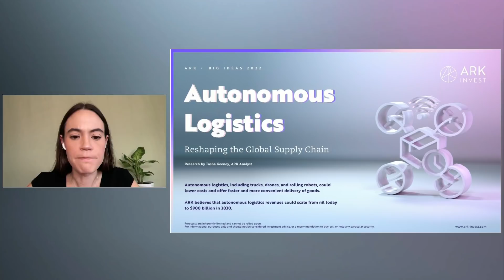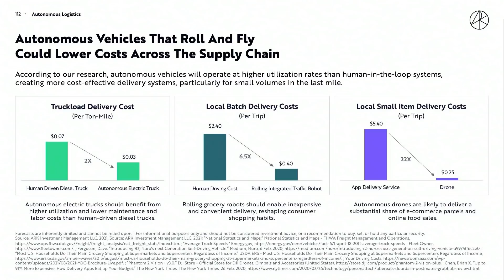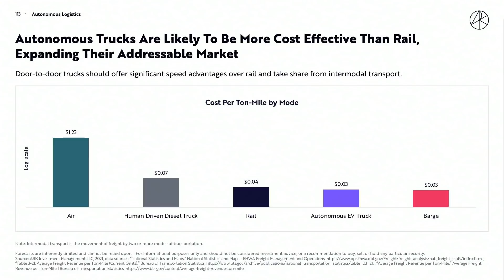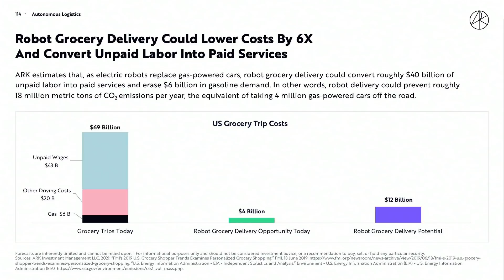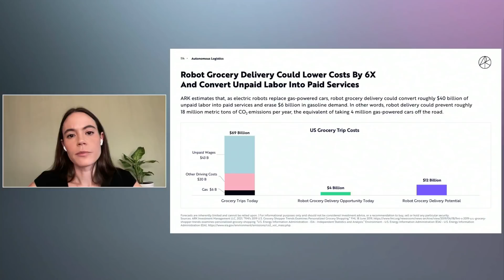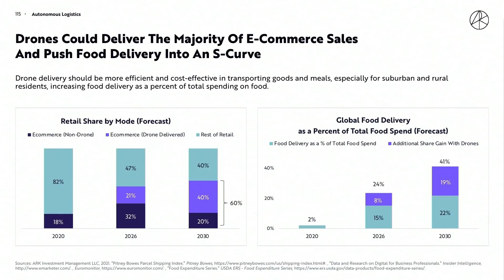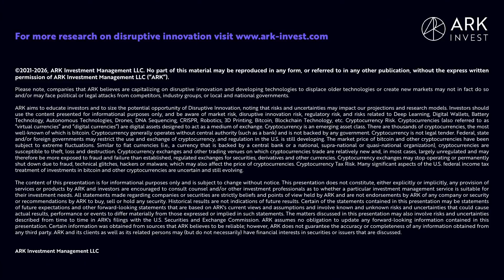BIS2022 – Autonomous Logistics: Reshaping the Global Supply Chain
Autonomous logistics, including trucks, drones, and rolling robots, could lower costs and offer faster and more convenient delivery of goods.